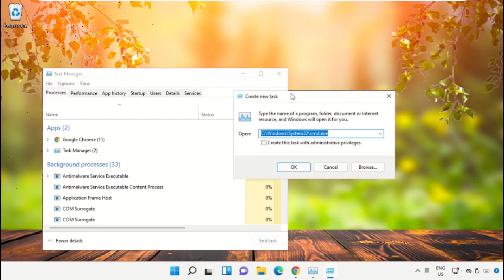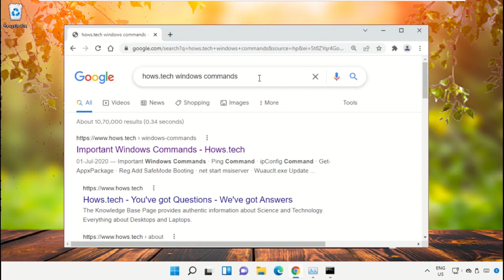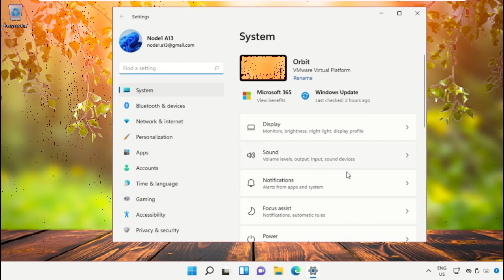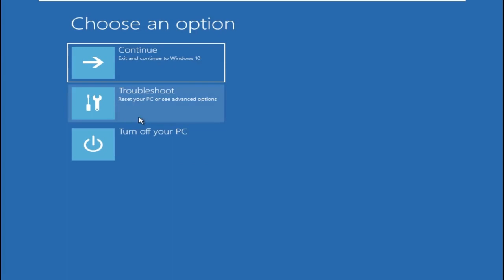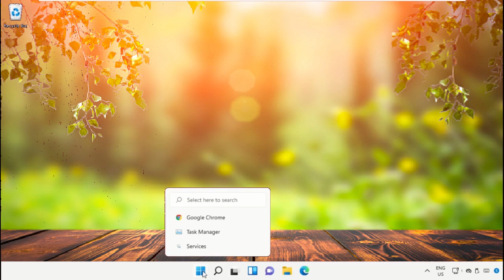Go back button not working in Windows 11? Fix it now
[ Additional Commands / Links Below ]
Commands:
   Sfc /scannow